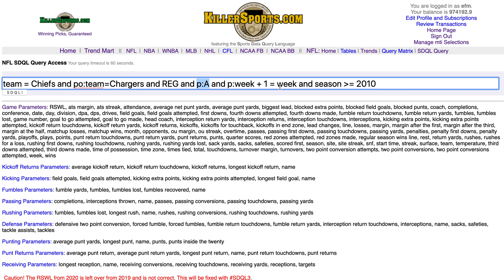2020 NFL Trend A Week - Week 3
This is the third installment of a 17-part series that contains a trend-a-week for the 17 weeks of the 2020 NFL season.